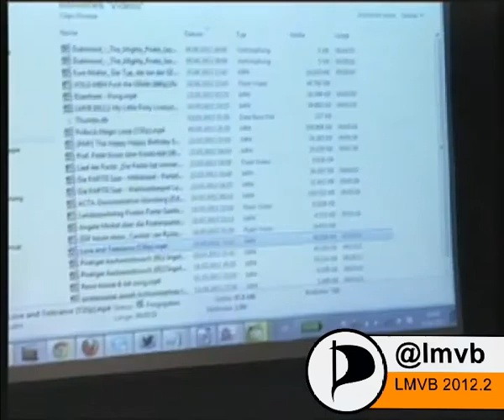LMVB 2012.2 - Teil 4 - Wahl des stellv. Vorsitzenden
Landesmitgliederversammlung der Piratenpartei Berlin 2012.2 am 15.September 2012 - Kandidatenvorstellung und Wahl des stellv. Landesvorsitzenden